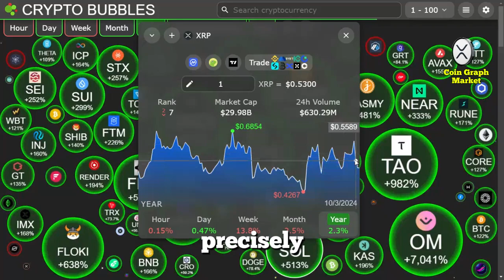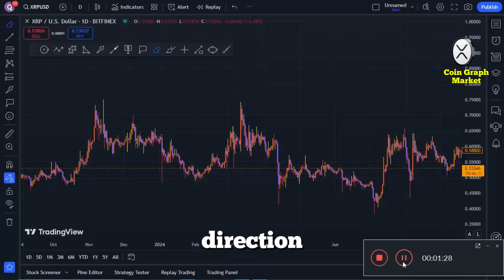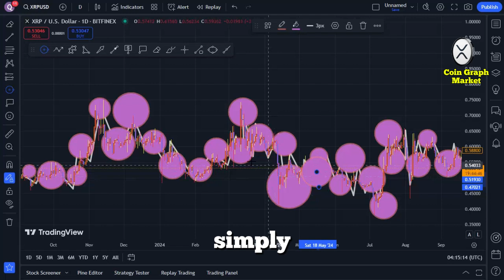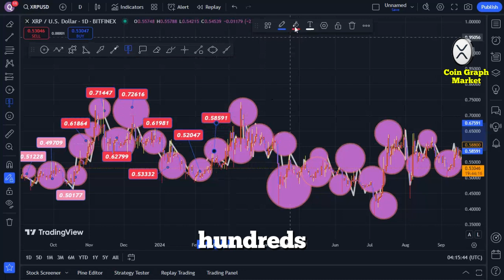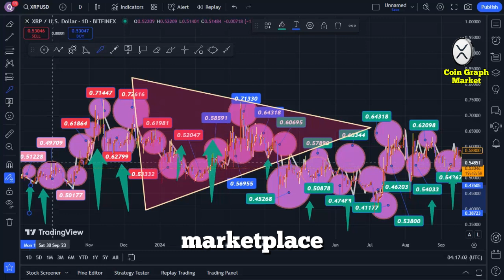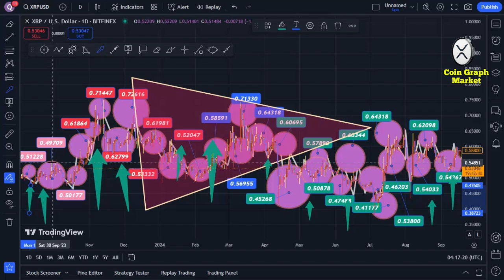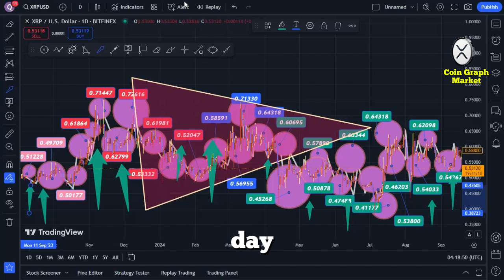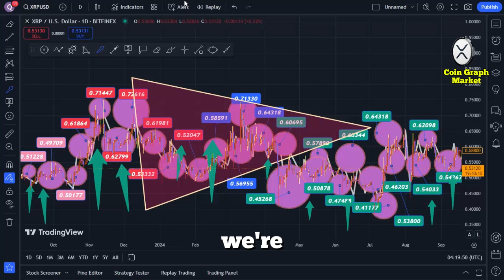Ripple XRP they don t want you to get rich.... TIMES ARE CHANGING! XRP NEWS TODAY!